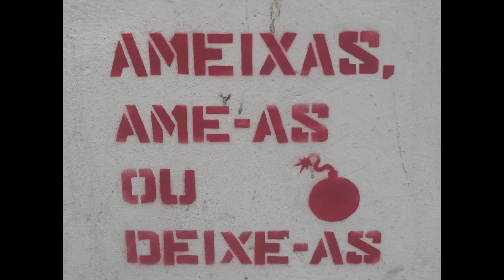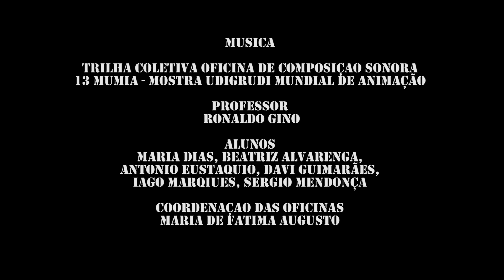grafite a pé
Direção, fotografias, edição
Sávio Leite
Trilha coletiva Oficina de composição sonora
13 MUMIA – Mostra Udigrudi Mundial de Animação
Professor Ronaldo Gino
Alunos: Maria Dias, Beatriz Alvarenga, Antônio Eustáquio, Davi Guimarães, Iago Marques, Sérgio Mendonça.
Coordenação das oficinas: Maria de Fátima Augusto